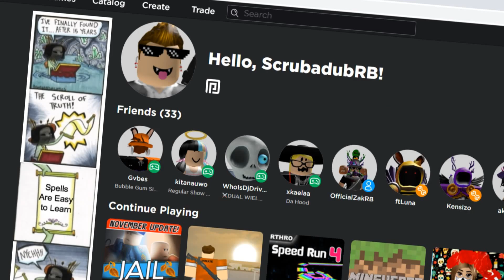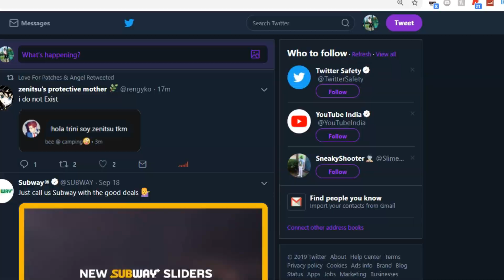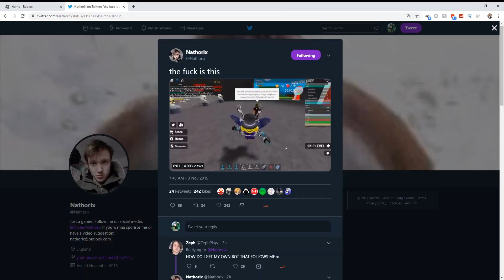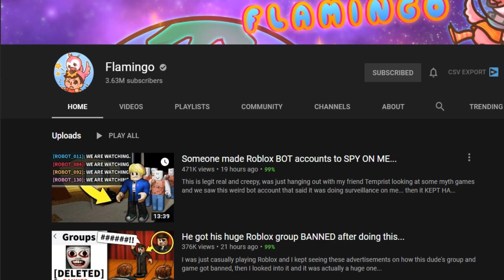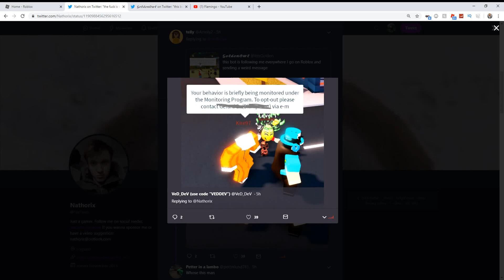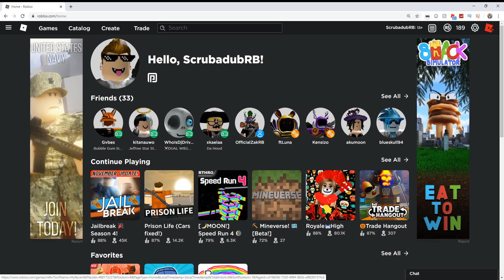ROBLOX Bots are STALKING YouTubers IN GAME... (Roblox Drama)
Video Title - ROBLOX Bots are STALKING YouTubers IN GAME... (Roblox Drama)